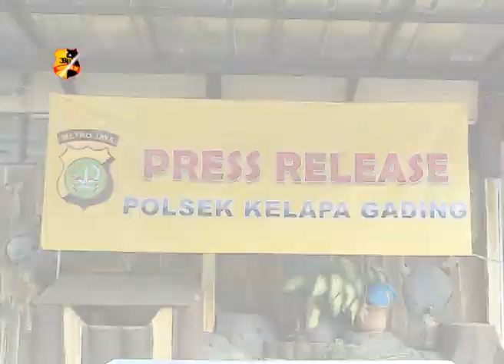POLISI CIDUK 2 TERSANGKA PENGGUNA NARKOBA